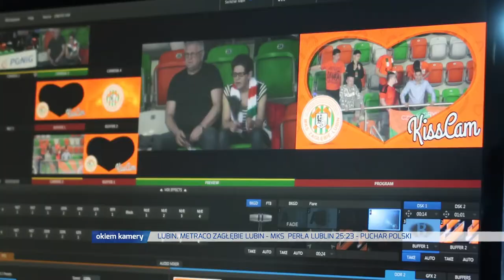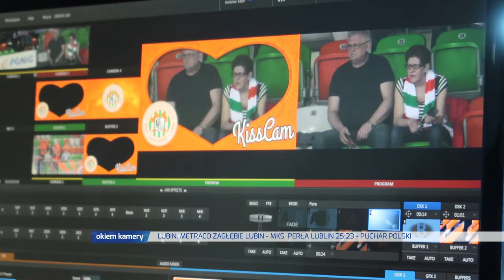LUBIN. METRACO ZAGŁĘBIE LUBIN - MKS PERŁA LUBLIN 25:23 - PUCHAR POLSKI cz.1